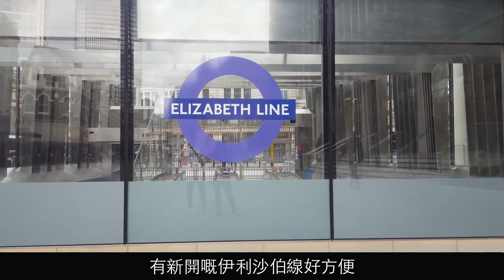發夢遊~倫敦Woolwich 河畔樓盤大公開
Jennifer Chan’s footage from “Dreamtrips”